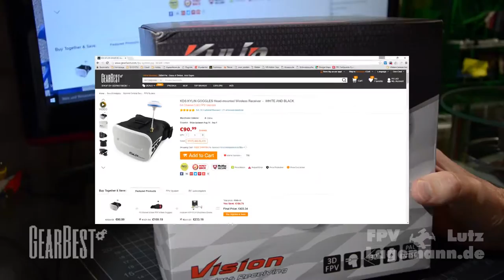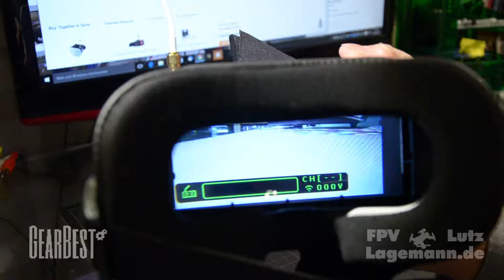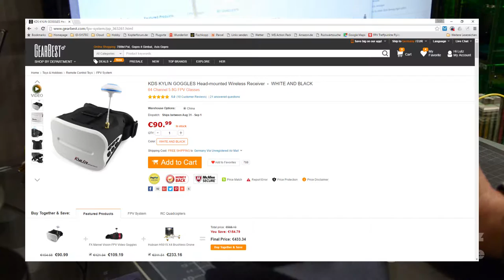Review KDS Goggle von Gearbest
for english, please activate the subtitles

KDS KYLIN GOGGLES mit 61 Kanal Empfänger für FPV

Technische Daten: Frequenz: 5.8G 64(61) - Kanal,
5645M - 5945M
Monitor: 5 - Zoll - Auflösung: 800 x 480 (WVGA) Helligkeit: 300cd / m2 (einstellbar)
Kontrast: einstellbar
Sättigbarkeit: einstellbar
Empfindlichkeit: -90 dBm plus oder minus 1 dBm
Antenne: Cloverleaf SMA, 50 Ohm
Videoformat: NSTC / PAL
Audio: ja
Betriebsspannung : 4.2V
Verbrauch: 300mA
Ladespannung: DC 5V / 1A
Ladezeit: 30 - 60 Minuten
Betriebsdauer: 30 - 60 Minuten
Reichweite: 600m
Batterie: 1S 2000mAh,
aufladbar über USB-Kabel ( im Lieferumfang enthalten)